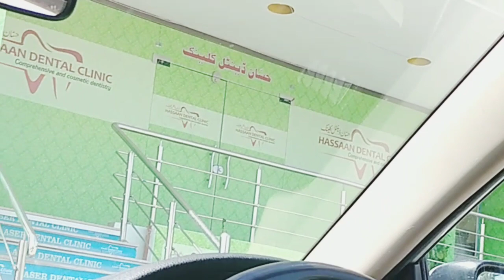Yeh Hua Kia? What happened today😳|video diaries|family vlogs|couple vlogs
video diaries#family vlogs|vlog|dentist treatment, dentist treatment for gum disease, dentist treatment video, dentist treatment for yellow teeth, dentist treatment for tooth decay, dentist treatment at home, bleeding gums dentist treatment, baby dentist treatment, pyria treatment dentist, gum abscess treatment dentist.
oday's VIDEO : Orthodontic Home Care Instructions | Braces | Brushing || Process of Getting Braces || How Do Braces Work? || Do Braces Hurt? ||  Braces in Your Twenties | Story Time |
MY BRACES STORY | EXPERIENCE SO FAR | HOW & WHY I GOT IT ||  Struggles Of People With Braces || All about my braces journey | Q&A cost, duration, treatment, ceramic, Invisalign or metallic type,So this video is all about my braces journey, how much pain and time I have invested in getting that smile 😂 but yeah I have mentioned everything hope you enjoy watching the video.

Today's Video: Braces in Your Twenties || Cost, Pain, Implant best kind, everything you need to know!